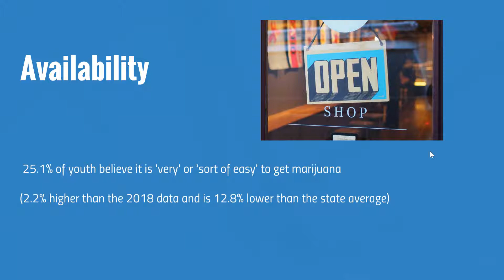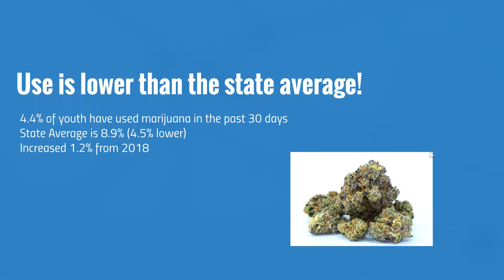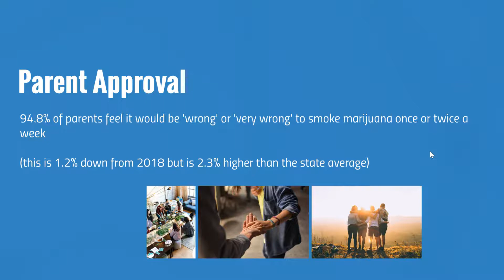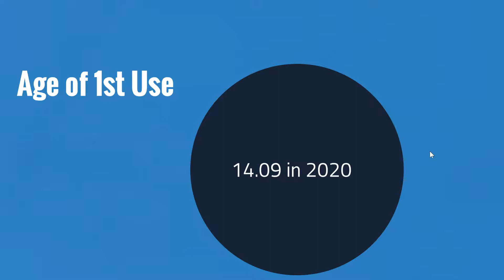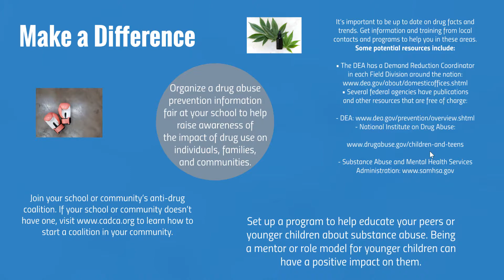Marijuana Missouri Student Survey Review 2020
This video will briefly discuss Missouri Student Survey results from the 2020 survey regarding Marijuana use specifically in Service Area 13 which includes; Daviess, Grundy, Caldwell, Putnam, Mercer, Linn, Livingston, Grundy and Harrison County.